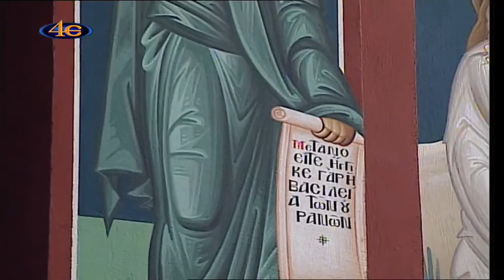ΕΠΙ ΤΑΣ ΠΗΓΑΣ ΤΩΝ ΥΔΑΤΩΝ Εορτή Αγ. Ιωάννου του Προδρόμου 7-1-2007